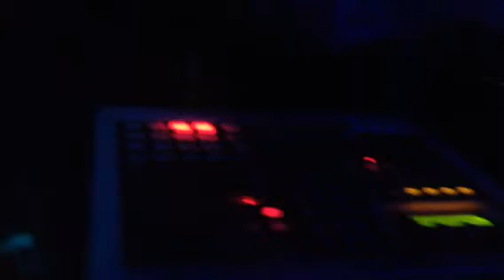Lamp @ Hostel Earphoria